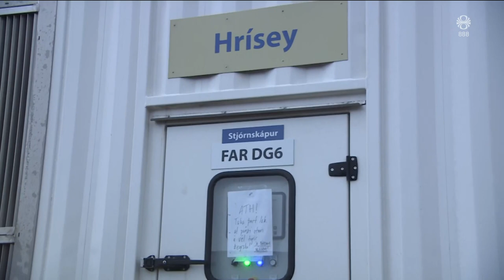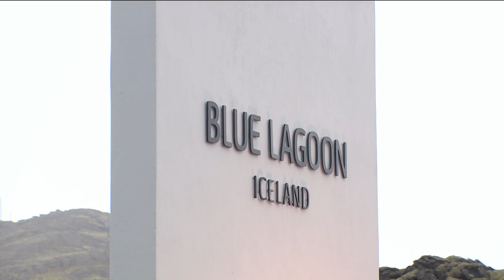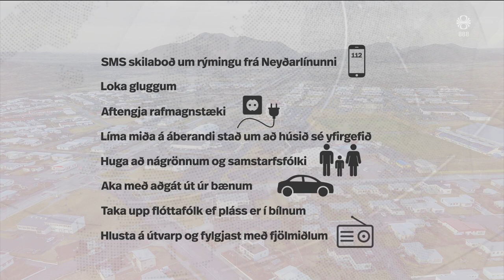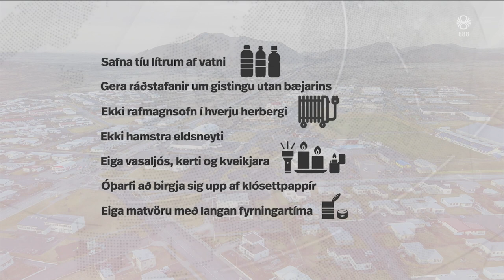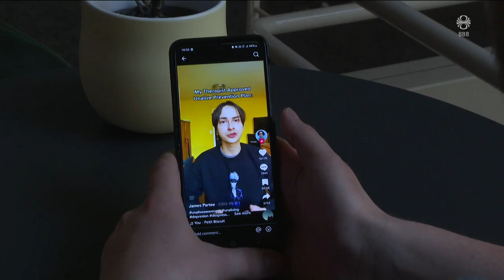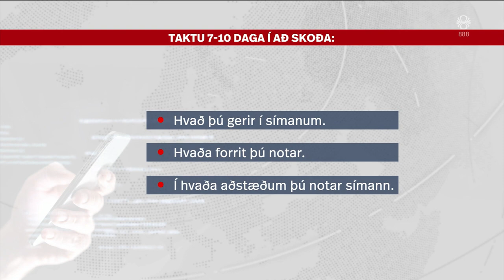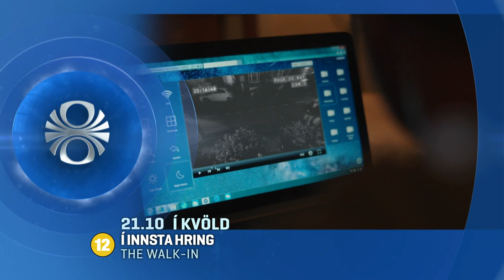Fréttir - 06. nóv 2023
Fréttir RÚV frá 06. nóvember 2023 - Efnisyfirlit:
00:01:09 Staðan á Reykjanesskaga
00:11:39 Sameiginleg yfirlýsing stofnana SÞ um vopnahlé
00:13:50 Alþingi
00:16:00 Förgun eldislaxa tefst
00:16:24 Trump fyrir dóm
00:17:30 Meðvituð snjalltækjanotkun